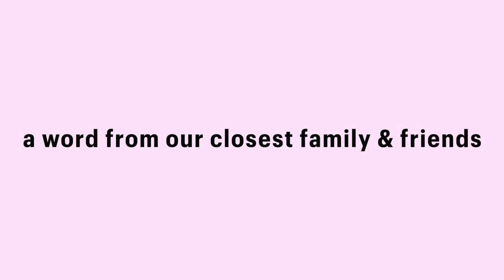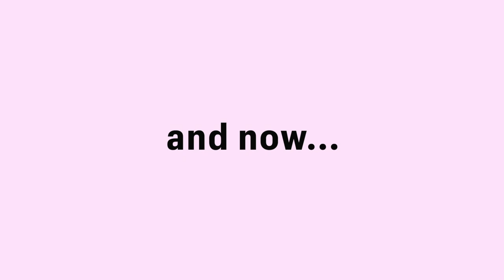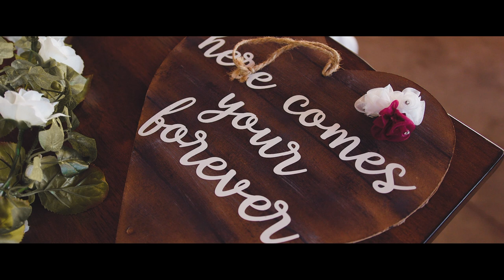OUR WEDDING VIDEO!!! (plus a surprise from our maid of honor) 💜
We finally got our wedding video back, and I'm so excited for you all to see it! But first, I had to share a surprise from our maid of honor that she made possible the day of wedding. I am in still in awe of how flawless everything went, and I am so thankful to have this video to be able to look back on our day. A HUGE shoutout to William Avery Photography, his channel will be linked below!